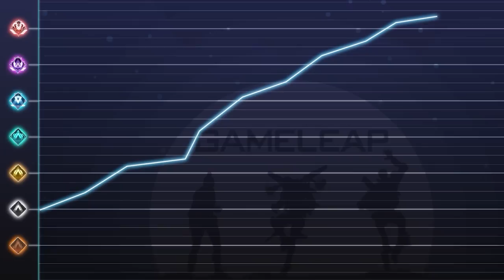5 TIPS for PERFECT AIM in Season 14 - How to HIT EVERY SHOT (All Legends) - Apex Legends Guide